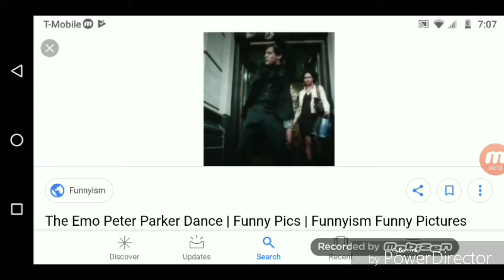Emo Parker reference